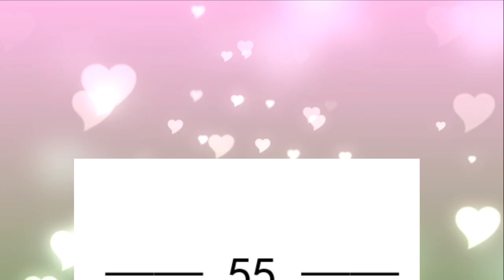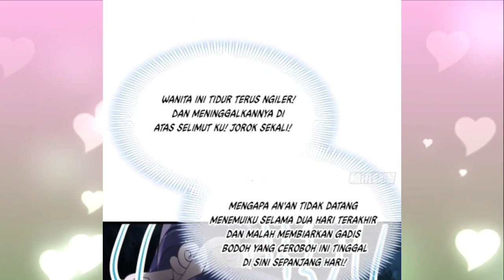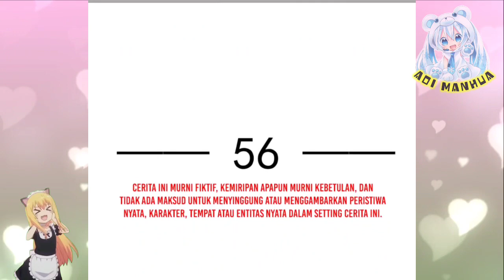[INDO] Aku, Invincible God ™ Supreme AI System Chapter 56 ~ Aoi Manhua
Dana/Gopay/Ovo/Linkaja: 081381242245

COPYRIGHT / LICENSING